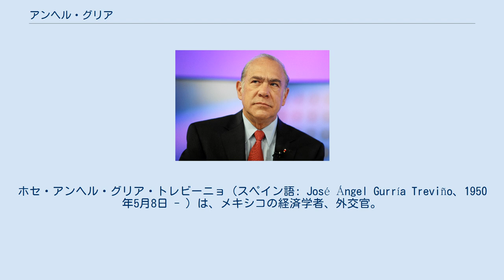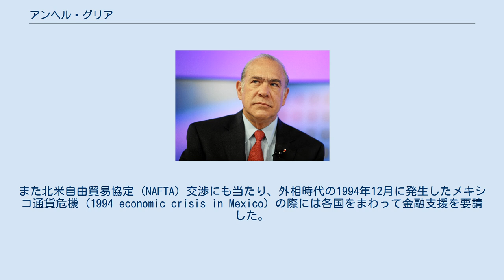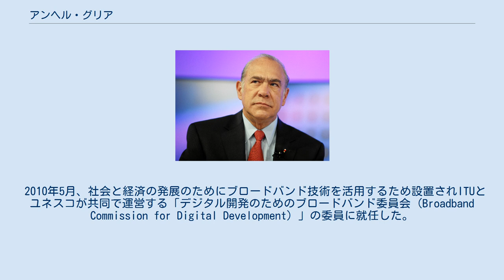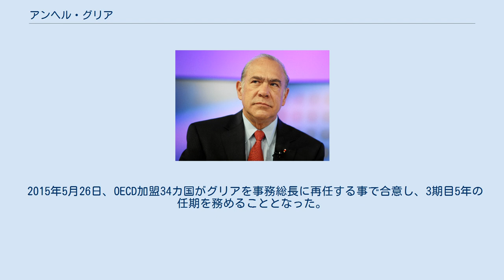アンヘル・グリア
ホセ・アンヘル・グリア・トレビーニョ（スペイン語: José Ángel Gurría Treviño、1950年5月8日 - ）は、メキシコの経済学者、外交官。
1994年からメキシコ外務大臣、財務大臣を歴任し、2006年からは経済協力開発機構 (OECD) の事務総長を務めた。
氏名はアンヘル・グリア（Ángel Gurría）とも表記される。
 メキシコ国立自治大学で経済学の学士号を取得後、イギリスのリーズ大学およびアメリカ合衆国のハーバード大学大学院に進学。
その後エルネスト・セディージョ大統領の下で、1994年から1997年まで外務大臣、1997年から2000年までは財務大臣を務めた。
外交では米国のヘルムズ・バートン法 (Helms-Burton Act) に反対し、財務面では対外債務構造の改革を進めた。
また北米自由貿易協定 (NAFTA) 交渉にも当たり、外相時代の1994年12月に発生したメキシコ通貨危機 (1994 economic crisis in Mexico) の際には各国をまわって金融支援を要請した。
 メキシコ開発銀行 (Nafin)、メキシコ外国貿易銀行 (Bancomext) の頭取兼CEOなども務め、2003年から2005年までは米州開発銀行エクスターナル・アドバイザリー・グループの委員でもあった。
 セディージョ大統領の下で6度にわたり政府支出を削減するといったメキシコ経済安定計画の立案者でもある。
その政策の効果は続くビセンテ・フォックス・ケサーダ大統領時代に認められ、2005年7月ビセンテ・フォックス大統領からOECD事務総長候補に指名され、2006年6月OECD事務総長に就任した。
 2010年5月、社会と経済の発展のためにブロードバンド技術を活用するため設置されITUとユネスコが共同で運営する「デジタル開発のためのブロードバンド委員会 (Broadband Commission for Digital Development) 」の委員に就任した。
 スペイン語、フランス語、英語、ポルトガル語、イタリア語、ドイツ語の計6カ国語を話すことができる。
また60回以上の訪日歴があり、知日派とされる。
 2010年9月30日、1期目の任期を翌年6月に控えたグリアはOECD事務総長に再任され、2期目5年の任期を務めることとなった。
 2011年4月、東日本大震災の翌月に日本を訪れた際には、震災復興財源としての消費税増税についての質問に対し「日本の消費税は欧米諸国に比べ低く引き上げの余地はある」と述べ、段階的な消費税引き上げを提言した。
 2015年5月26日、OECD加盟34カ国がグリアを事務総長に再任する事で合意し、3期目5年の任期を務めることとなった。